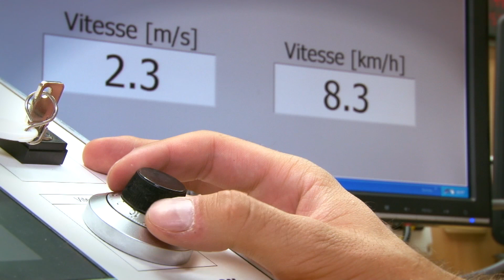Clip MALAFI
Présentation du projet MALAFI de l'Institut d'Automatisation Industrielle de la Haute Ecole d'Ingénierie et de Gestion du canton de Vaud (HEIG-VD) dans la soufflerie de l'HEPIA.